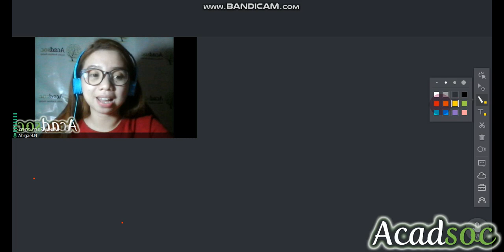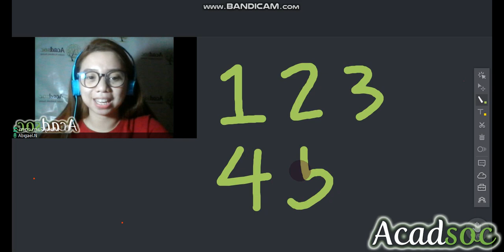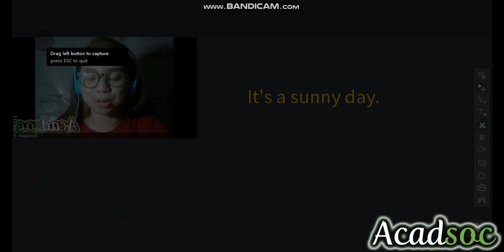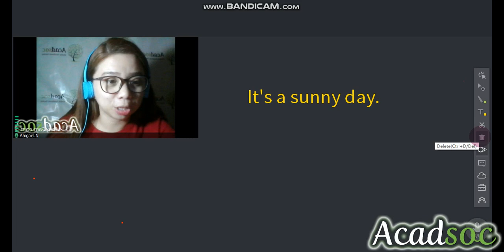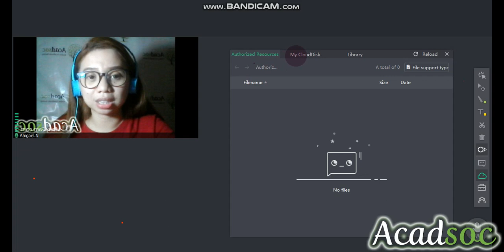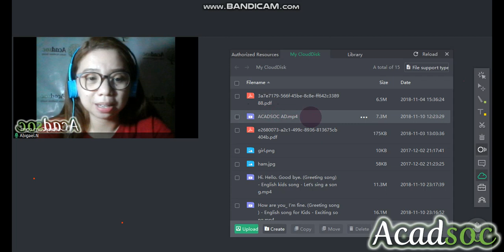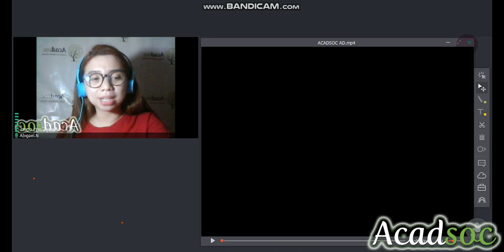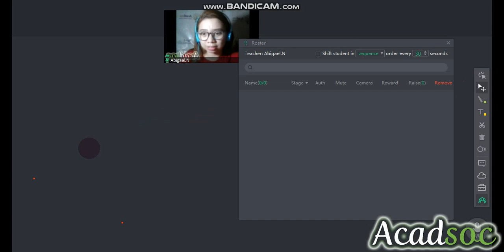Acadsoc How to use Class In?